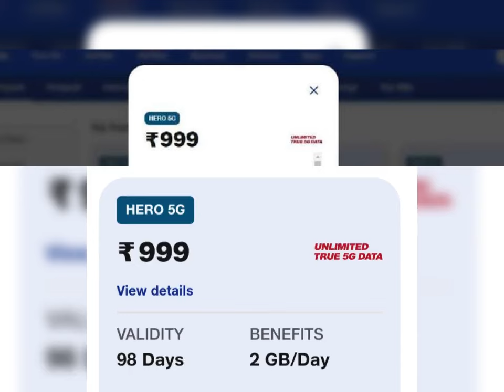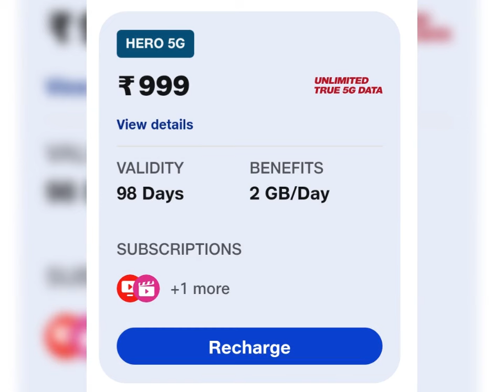జియో నుంచి మరో పవర్‌ఫుల్ ప్లాన్, 98 రోజుల వ్యాలిడిటీ, రోజుకు 2 జీజీ డేటా jio 5g offers 999 plan